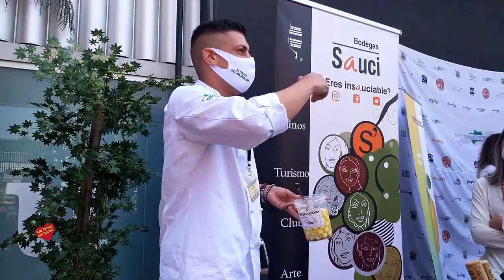Presentación en Asamblea extraordinaria junta directiva Selecdción Andaluza de Cocina Profesional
Presentación en Asamblea extraordinaria la junta directiva de la selección Andaluza de Cocina Profesional ASOC